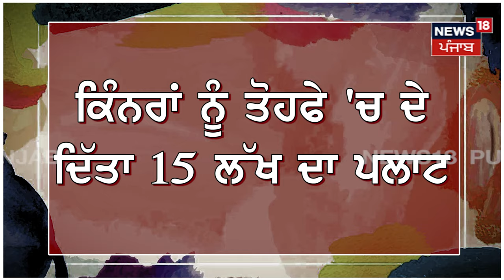Rewari News | ਪੋਤਾ ਹੋਣ 'ਤੇ ਦਾਦੇ ਨੂੰ ਚੜ੍ਹਿਆ ਚਾਅ , ਕਿੰਨਰਾਂ ਨੂੰ ਤੋਹਫੇ 'ਚ ਦਿੱਤਾ 15 ਲੱਖ ਦਾ ਪਲਾਟ | News18